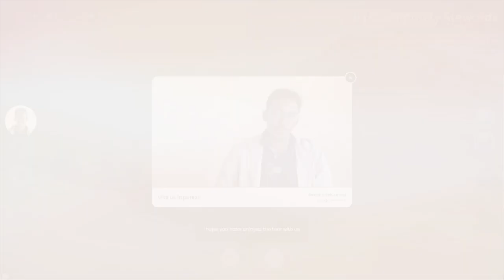Tapestry - 3D Virtual Tours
Tapestry is an immersive storytelling platform that brings historic places to life, connecting you with the history, culture, and emotions that define each location. Explore monuments, historic places, and cultural heritage from around the world ➡️